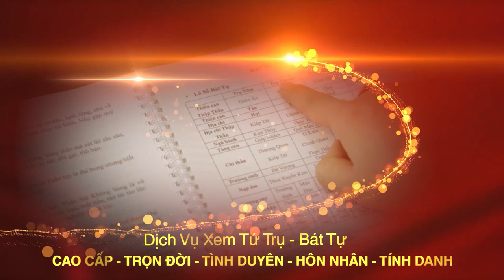Hóa Giải Sai Phạm Phong Thủy Nhà Bếp | Giải Đáp Thắc Mắc Gia Chủ Làm Nhà Năm 2021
Tên video: Hóa Giải Sai Phạm Phong Thủy Nhà Bếp | Giải Đáp Thắc Mắc Gia Chủ Làm Nhà Năm 2021
▶ Dịch vụ cung cấp:
1. Tư vấn lập Hồ Sơ Phong thủy Nhà đang ở, Nhà chung cư, Nhà xây mới, Văn phòng làm việc, Thiết kế hồ sơ Kiến trúc Phong thủy
2. Tư vấn lập Hồ Sơ Phong thủy nhà máy, quy hoạch khu đô thị
3. Tư vấn lập Hồ Sơ Phong thủy nhà thờ, đình, chùa, miếu, phủ
4. Tư vấn Thiết kế đặt để mồ mả Âm trạch
5. Dịch vụ xem ngày Cưới hỏi, Động thổ, Đổ mái, Nhập trạch, Khai trương, Mua xe, Ngày giờ sinh, Sim số phong thủy.
6. Dịch vụ Khai Quang, điểm Cốt, nạp Khí cho vật phẩm Phong thủy
7. Lập Hồ sơ Tư trụ - Bát tự Cao cấp, Tứ trụ - Bát tự Trọn Đời, Tứ trụ Bát tự Hôn nhân, Tứ trụ - Bát tự Tính danh, Tứ trụ - Bát tự Nhân duyên
8. Cung ứng, sản xuất, chế tác các Vật Phẩm, Pháp khí, Pháp cụ Phong thủy
9. Tài liệu, sách Văn hóa phơng đông, Ứng dụng App – WebApp, Đào tạo Phong thủy, Tứ trụ, Dịch học, Tử vi, Tướng học
▶ Địa chỉ:
VP HCM: 778/5 Nguyễn Kiệm, phường 04, quận Phú Nhuận, HCM
VP ĐÀ NẴNG: Tầng 12, Toà nhà 218, Bạch Đằng, Q. Hải Châu